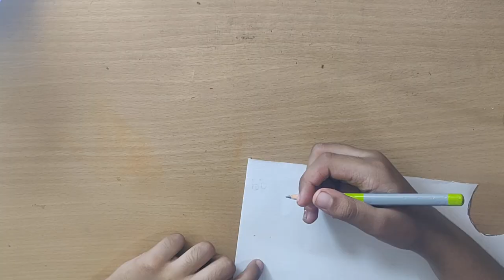DIY Paper Plate Tiger Mask || School Project || Paper Craft Idea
Hello Friends,

Today I have shared easy step by step method for making Tiger Mask using Paper Plate.

Materials used:

• Paper Plate
• Fevicol
• Black and White Chart Papers
• Scissors
• Brush
• Colours
• Marker

All material is available in Stationery and Craft Shop.